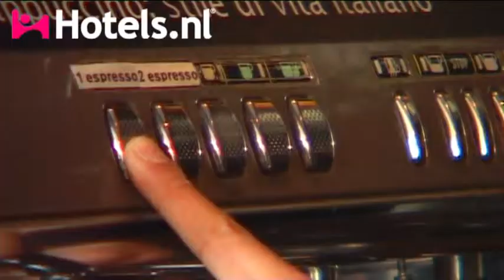Van der Valk Maastricht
The 4-star hotel Van der Valk Maastricht that is located along the A2 motorway has a lot to offer to the business as well as the leisure guest. Spacious conference rooms and a good restaurant are just a few of the features. The convenient location of the hotel, not far from the centre, Maastricht Airport and cities like Aachen en Liège, is another plus point.